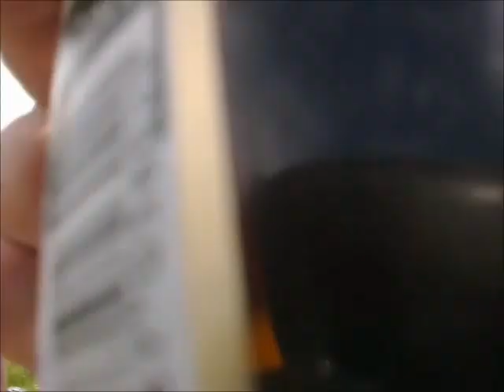Himmelfahrt 2013 in Bockenem